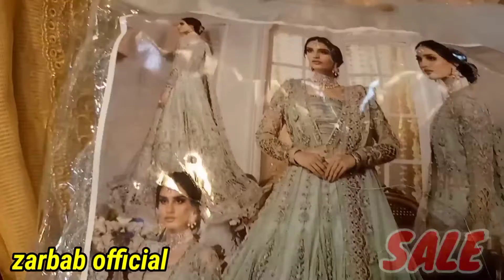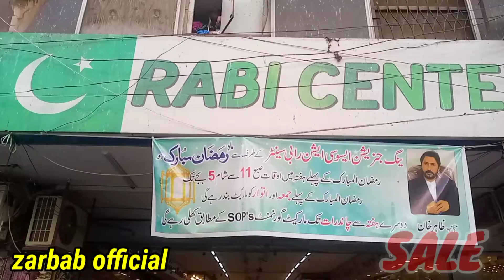*****waooo****Ayeza Khan brand loot sale**|Big brand Big bachat | Rabi center | double Mega sale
# money
High heels
Long coat
is ???